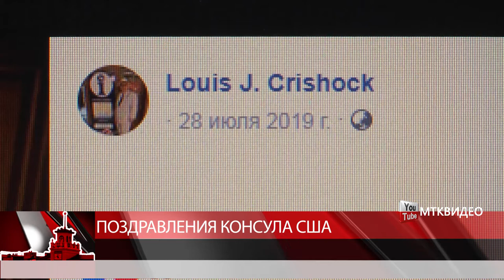Поздравления консула США